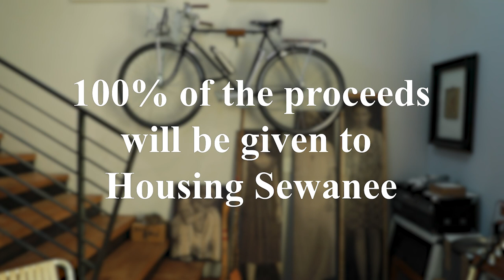Housing Sewanee Interview with Artist Jimmy Abegg